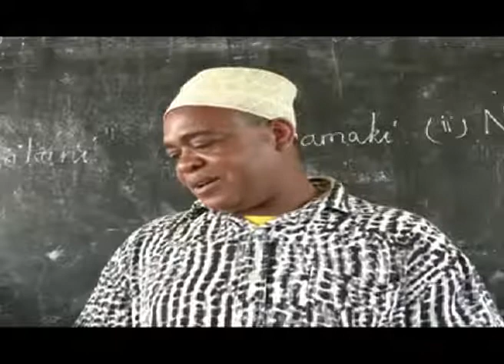UHALIFU HALI INAYORUDISHA NYUMA MAENDELEO YA ELIMU SKULI YA KIJITOUPELE